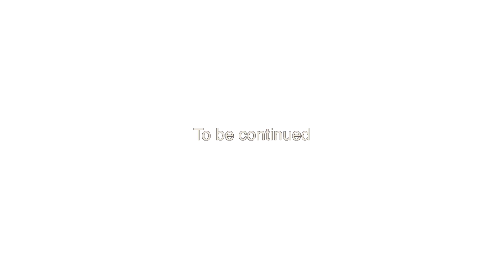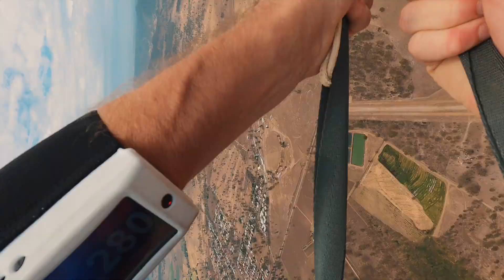Skydiving - Foot Fetish #3, Day 1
This is the day tape from Day 1 of the Foot fetish #3 event held at Skydive Ramblers by Mason Corby From Downunder Dynamics.

Skill level: Intermediate - Advanced

🎬 Edit: All-beef productions
🎶Himalayan (il:lo Remix) Emancipator

🎥 Lumix

Dz: Skydive Ramblers, Toogoolawah